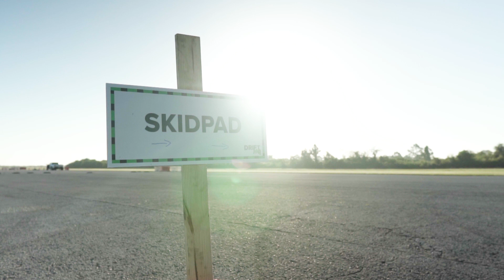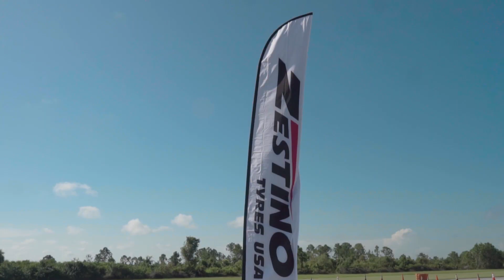DRIFT HQ FREE EVENT | IMMOKALEE FL | A6300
Drift HQ free event down in Immokalee, FL

Mostly everything was shot  at 4K 23.976fps downscaled to 1080p. I mixed in the final video along with my footage to show some before and after. Everything was edited and color graded in Adobe Premiere Pro CC 2017.

Shot on Sigma 30mm f1.4 & Sony E PZ 18-105mm f/4 G OSS Lens
Most scenes shot at 120fps
Couple of shots were at 4K 23.976fps
Picture Profile: S-log2, Movie
Adobe Premiere Pro CC 2017
Sony

My Gear:
Sony a6300
Sony E PZ 18-105mm f/4 G OSS Lens
Sigma 30mm f/1.4 DC DN Contemporary
SmallRig Cage
F&amp;V R-300 LED Ring Light
Wieldy Steadicam (hd-2000)
Custom Sliders
DJI Phantom 3 Standard

TeamJDP vlog slog3 mirrorless